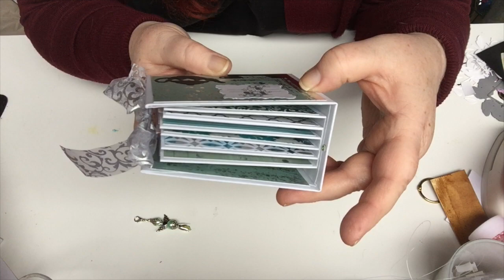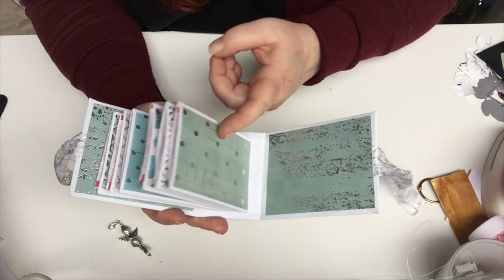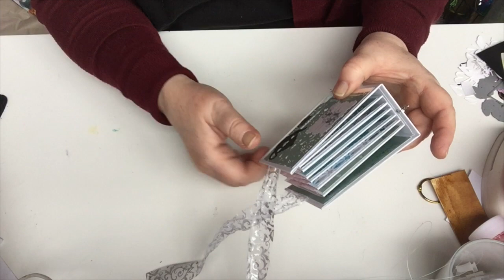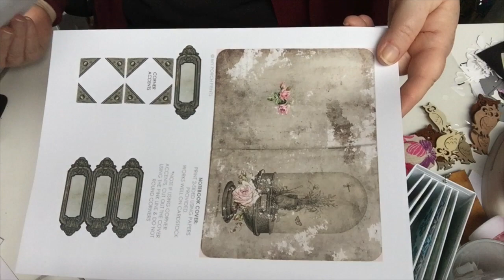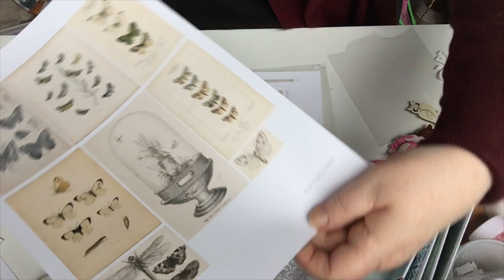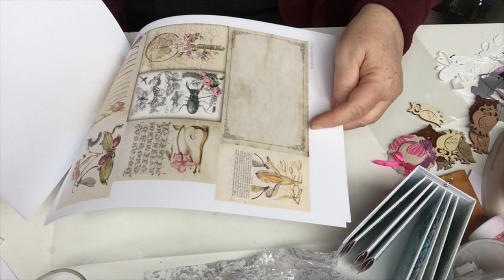STOPP ! Ü Paket von Monika Teebuch, Eulen und mehr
Dauerwerbesendung

Aloha,

heute erreichte mich ein Ü-Paket von Monika.
Auf diesem Wege nochmals vielen lieben Dank dafür.
Tolle Sachen habe ich bekommen.

Ich möchte mich hier ganz klar und mit Nachdruck von YouTubern distanzieren, die nur Euer Bestes möchten!! Und zwar Euer Geld. Bitte behaltet Euer Geld und kauft Euch selbst was Schönes davon!